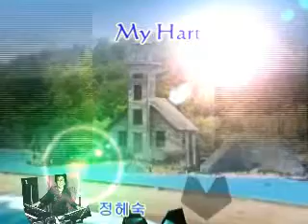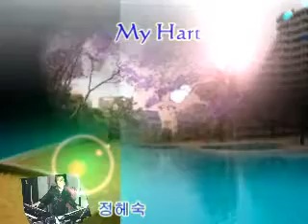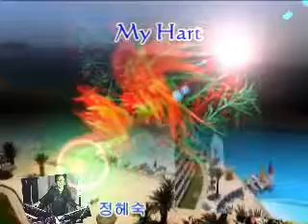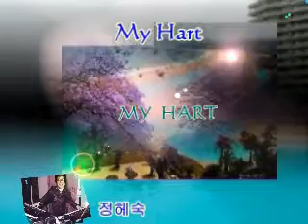정헤숙연주 my haet 키보드연주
정헤숙